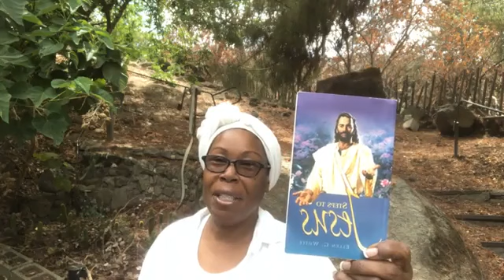The Truth About Angels - The Origin of Evil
The Truth About Angels - The Origin of Evil ~ The Origin of Evil a Mystery ~ The angels had been created full of goodness and love.

They loved one another impartially and their God supremely, and they were prompted by his love to do His pleasure.